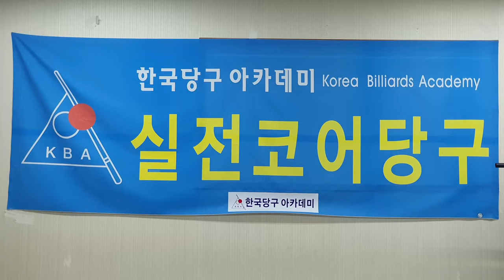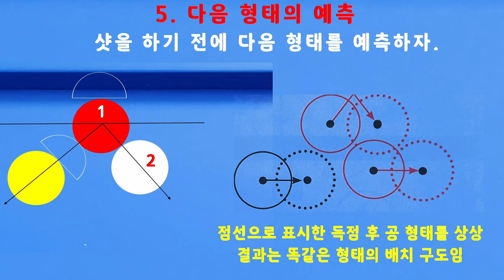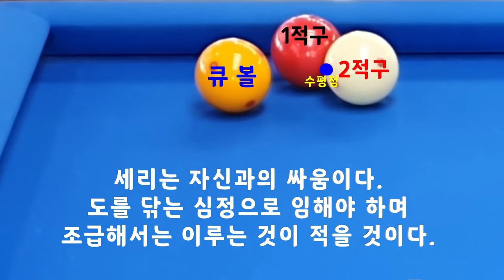[4691] 한국당구아카데미 // 큐무게 사용법 / 세리(일단) : 3538(1238)일 / 16055(3996)시간_ 2024.02.19.